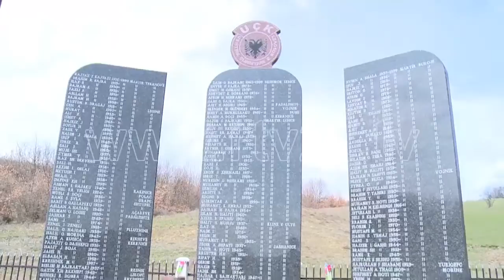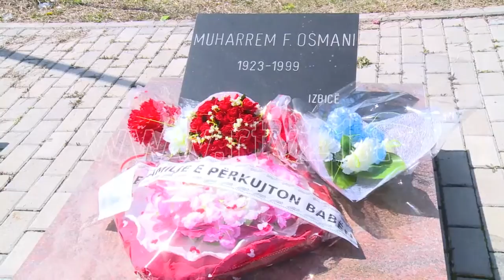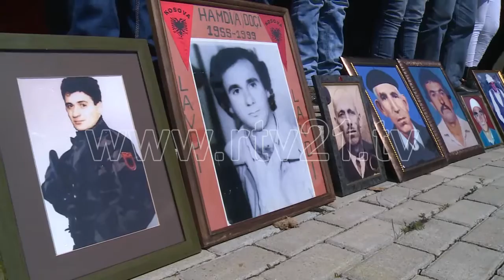KOMEMORACIONE NE IZBICE - 28.03.2016